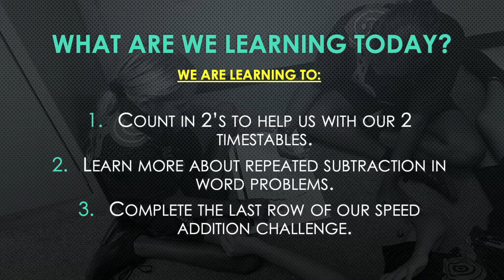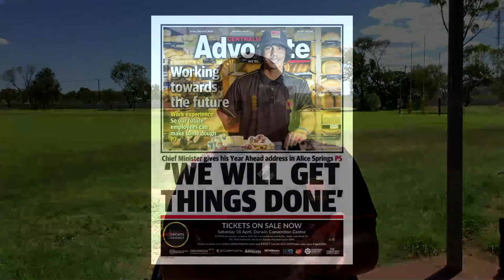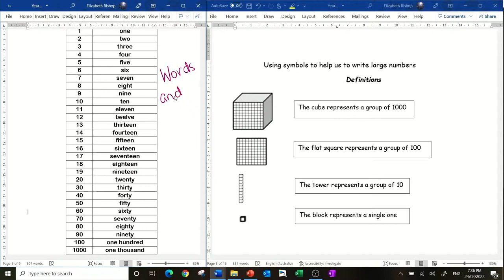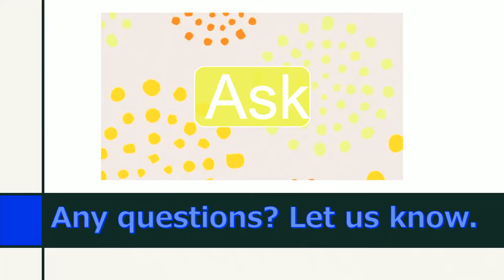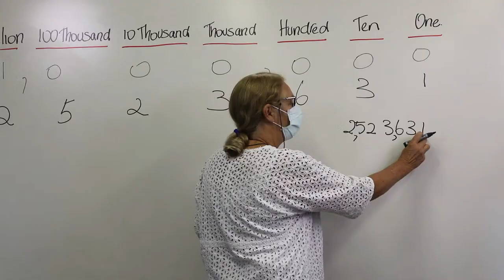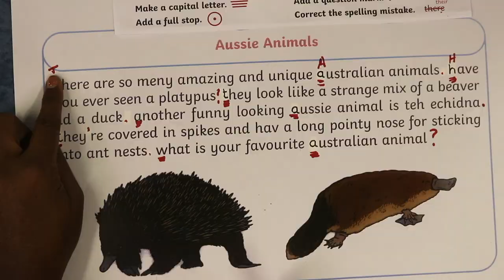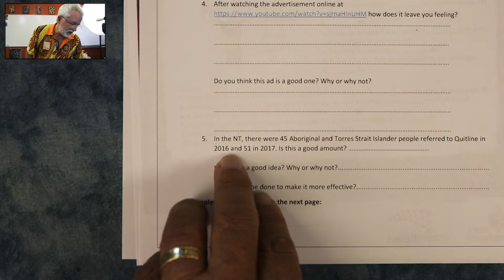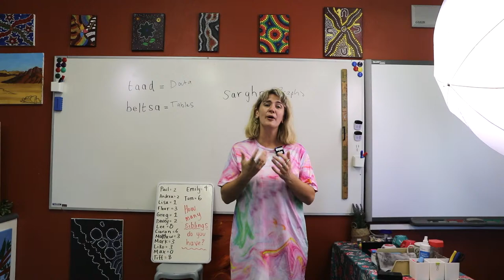Yirara College Streaming Lessons - Friday 25th February 2022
Yirara College live lesson.